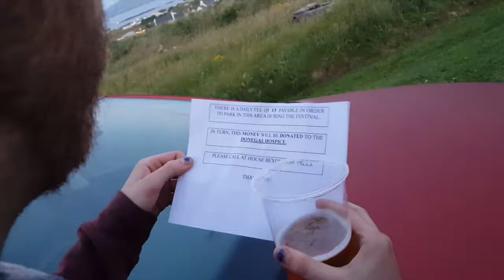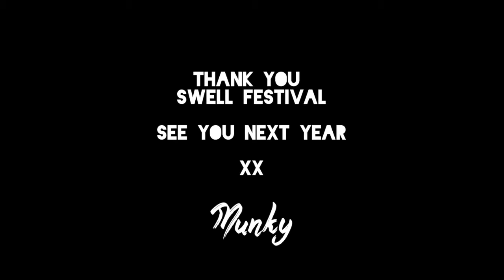Munky Go To Swell - A Vlog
We took a trip up north to the beautiful Arranmore Island for Swell Festival. We came to play tunes but we stayed cause things got weird check it out xx